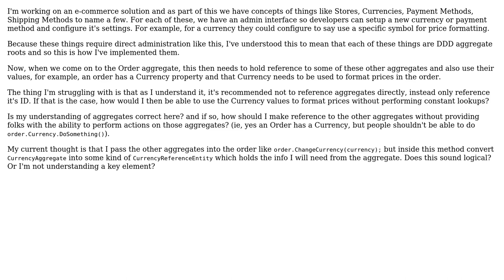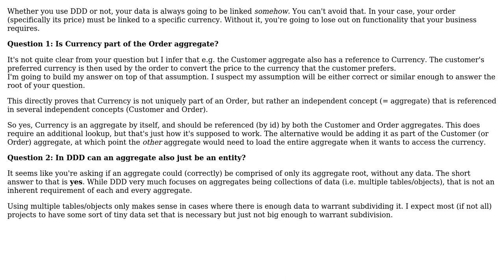Software Engineering: In DDD can an aggregate also just be an entity? (2 Solutions!!)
Software Engineering: In DDD can an aggregate also just be an entity?

With thanks & praise to God, and with thanks to the many people who have made this project possible! | Content (except music & images) licensed under CC BY-SA | Music | Images & others | With thanks to user Robert Brautigam user Matt Brailsford user Flater and the Stack Exchange Network Trademarks are property of their respective owners. You are responsible for your own actions.